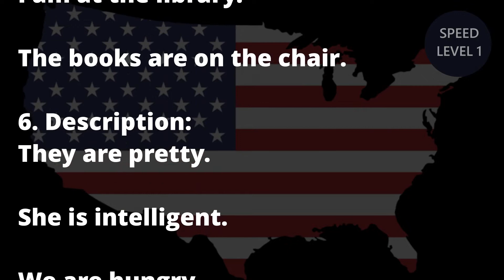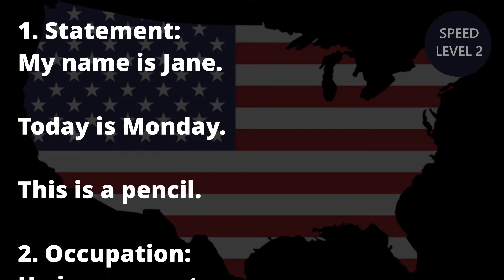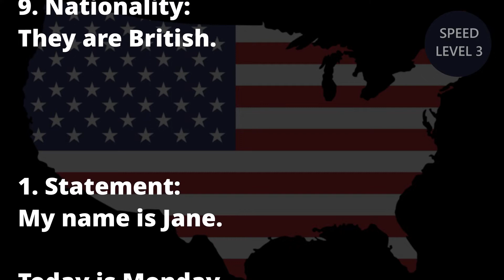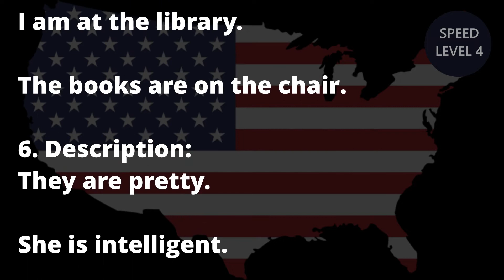[英語リスニング]3分語学研修 初級 Day89